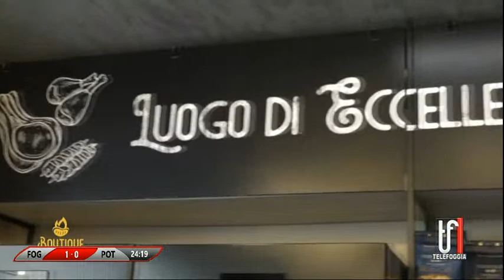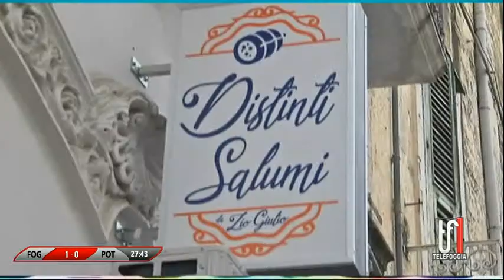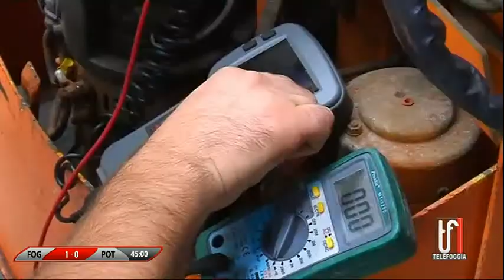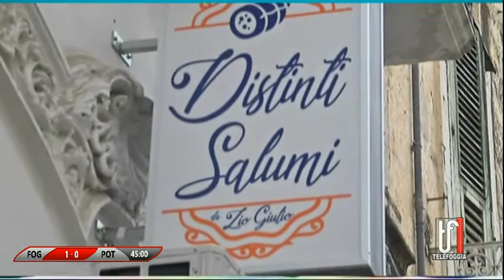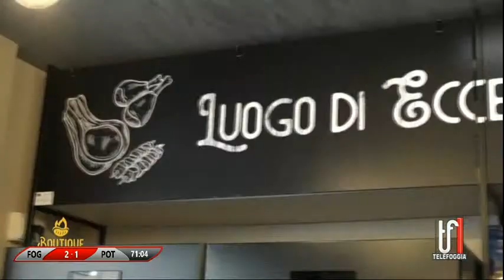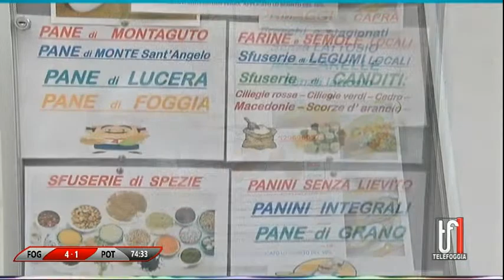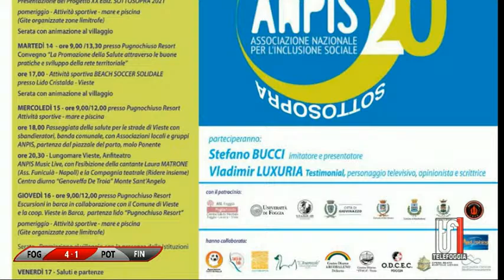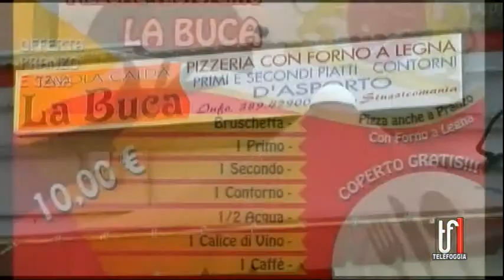CALCIO SHOW 05/09/21